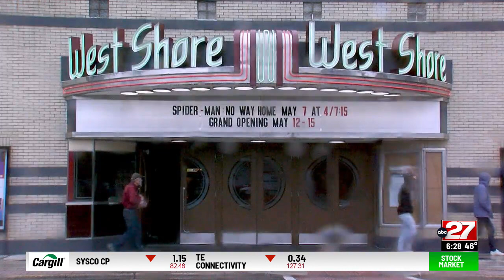West Shore Theatre hosts soft opening